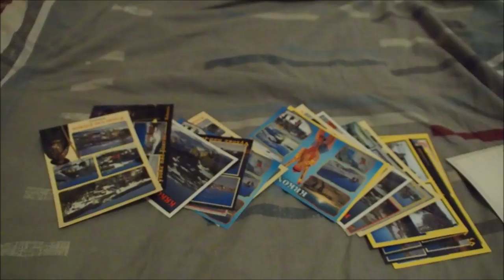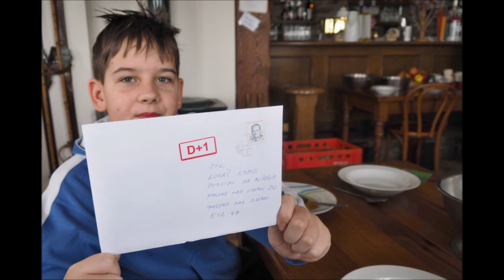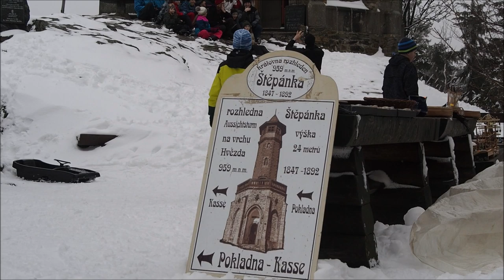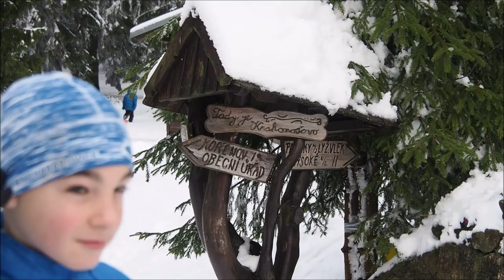Paseky 2020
Zimní soustředění fotbalové mládeže FK Slovan Chabařovice v Pasekách nad Jizerou. Penzion Na Buďárce, únor 2020.